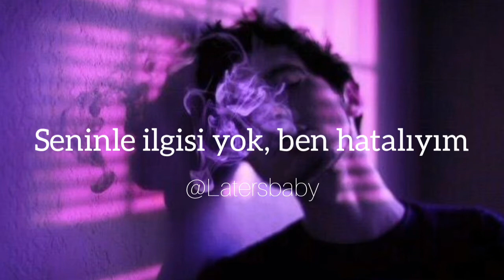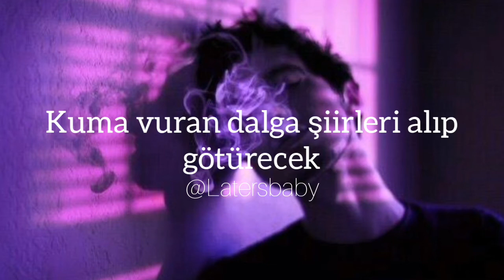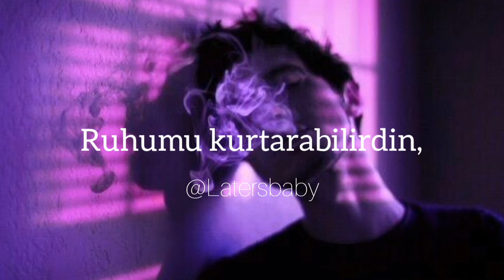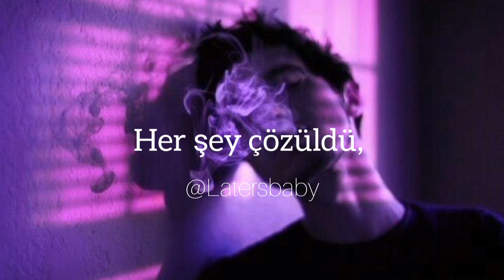Denis Reconvald- Просто Иди (Türkçe Çeviri)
Yine duygulu bir şarkı ve yine ben💫 YouTube' da dolaşırken birden bire dedim ki kendime acaba hintçe rusça ya da farklı bir dilde birkaç şarkı mı çevirsem. Sonra birden bu şarkı çıktı karşıma nasıl oldu ben de anlamadım. Şarkıyı dinledikçe gerçekten çok duygu yüklü geldi. Dedim işte budur hemen çevirmem lazım ama o da ayrı bir zorluktu. Çünkü bu şarkı pek bilinmeyen bir şarkı ve ne ingilizce çevirisini bulabildim ne de başka bir dilde. Bu yüzden direk rusçadan türkçeye çevirdim ki hiç kolay olmadı..

Hatalarım illaki vardır rusça hakkında en ufak bir fikrim yok çünkü. Yine de birkaç kelime öğrendim çevirirken. Umarım siz de beğenirsiniz ❤